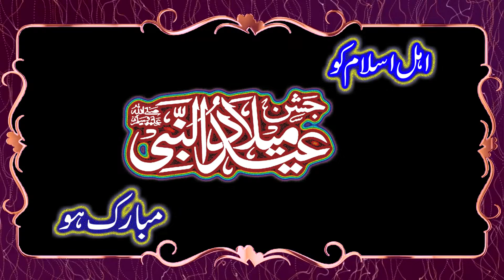Eid Milad un NABI Status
Fazi Movie Production Official Okara 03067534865